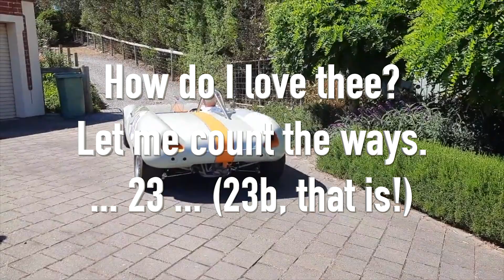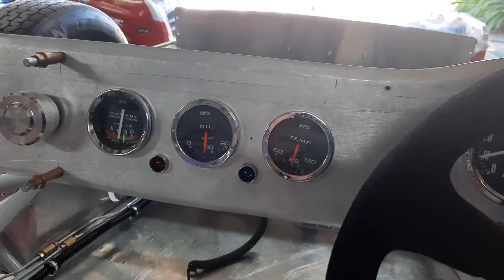Building a Lotus 23b Replica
How many ways? ... 23!
(23b to be precise)
Every Shed tells a story and, in the Umlauf tradition, it's a family affair.
Whether it's fabricating and welding or performing absolute magic with paint, it all gets done right, ... together!
Sit back, grab a Fosters ... and ... enjoy!
Many, many thanks to the Umlauf Family!